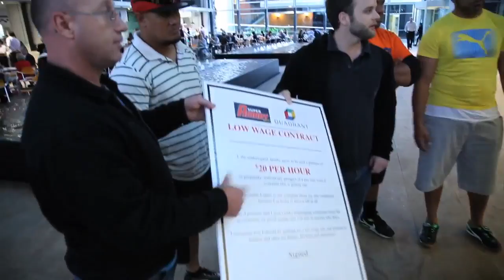Super A Mart Workers' campaign heads to Sydney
The Super A Mart workers from Somerton and the NUW finally reach Sydney and face off against Quadrant Managing Director Chris Hadley who has refused to negotiate on a living wage in EBA negotiations. As security threatened to remove us from the premises - hundreds of unionist stormed the building to stage a stand-in. Letting Quadrant know exactly how they feel.